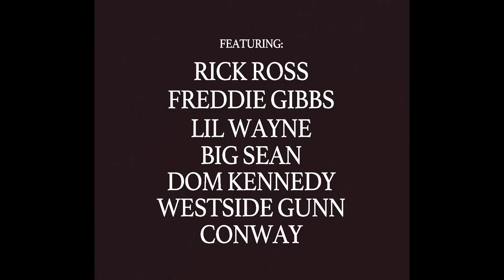Benny The Butcher - Trade It All (Visualizer)